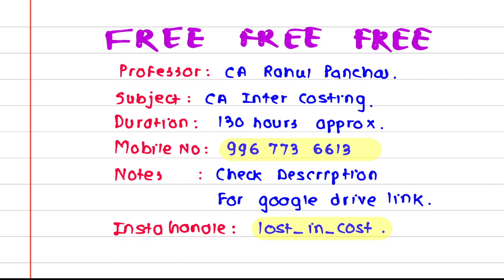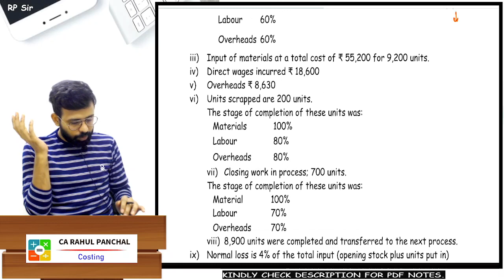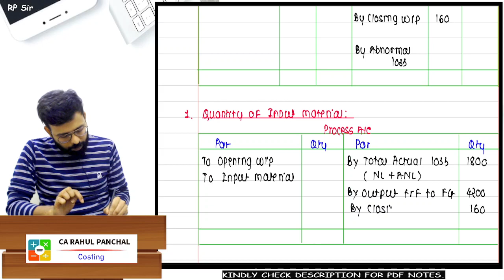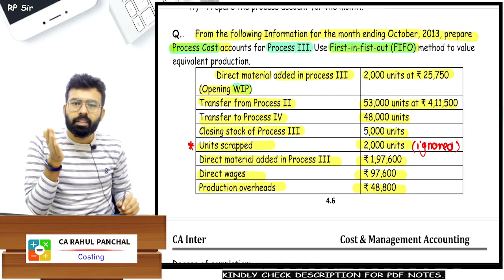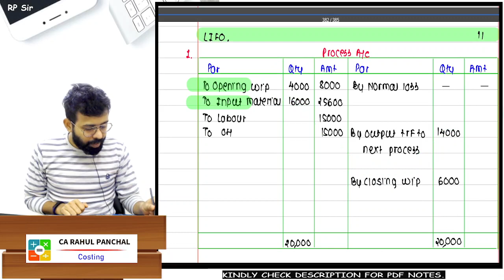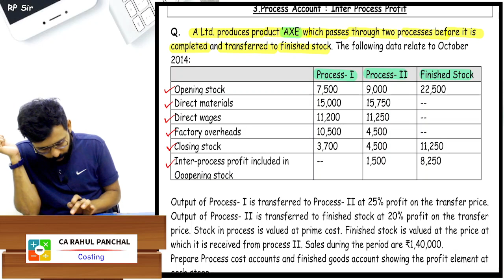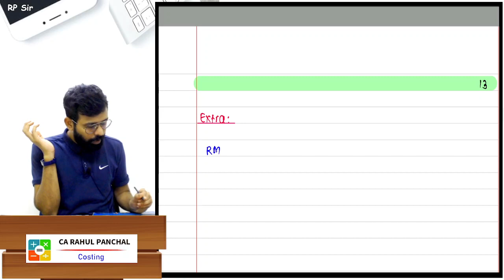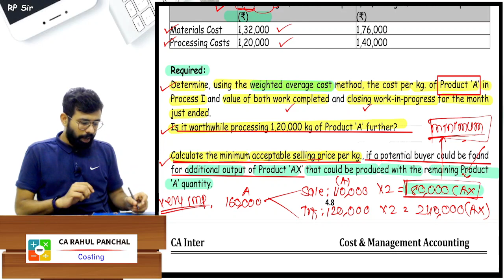04.2 Process Costing CA Inter Costing | CA Rahul Panchal